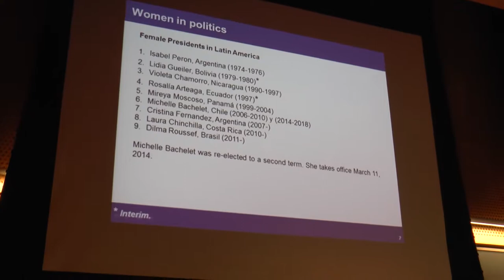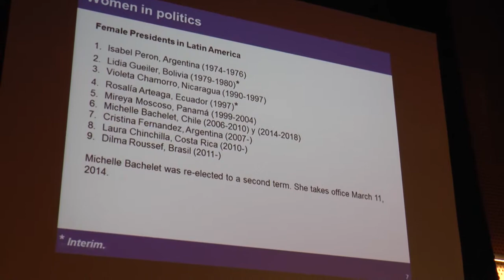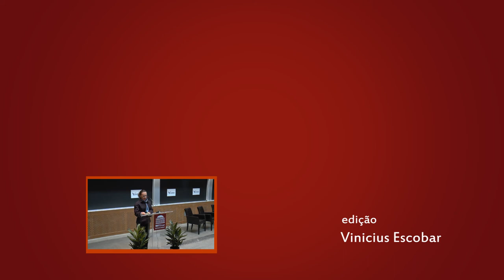XVII MIT Latin Conference: Margarita Zavala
A ex-primeira-dama do México, Margarita Zavala, discursou no MIT, O evento foi realizado em parceria com a VOTO e ocorreu em Cambridge, Massachusetts.

Editor
Voto (Vinicius Escobar)

Image
Voto (Marcio Regenin)

Sound
freesfx.co.uk